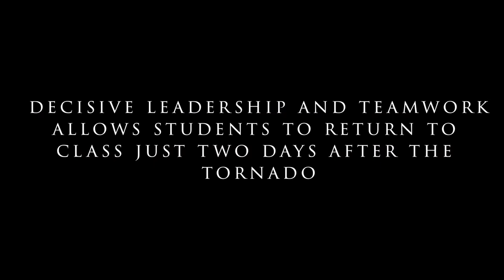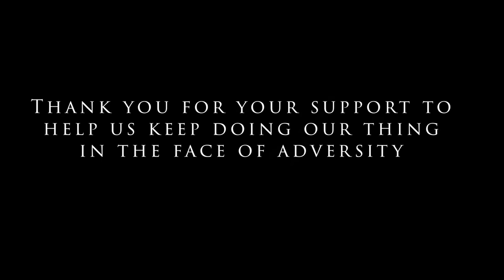Dallas ISD State of the District: Tornado Relief video